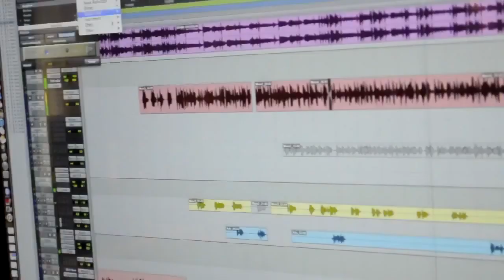Riznut & Chilla Jones - The Passion AVAILABLE NOW! (Video Dir. By DJ 2Thirteen)